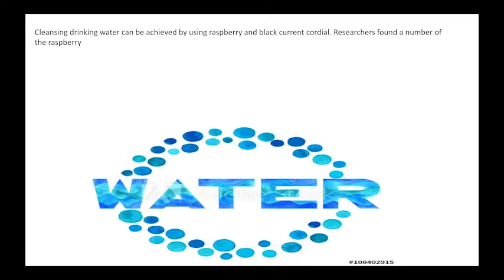Entry 73 - Charlotte, 11 Stage 3